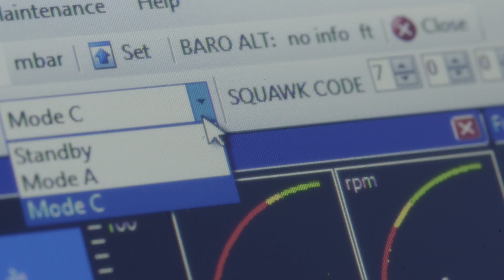High Eye company and Airboxer presentation | VTOL BVLOS UAV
High Eye company and Airboxer presentation

High Eye is proud to present its company video, offering a presentation of the advanced product, the Airboxer. It provides insight into High Eye’s company’s expertise and operation, from initial development to the final delivery of this BVLOS Remotely Piloted Aircraft System.

The High Eye team consists of engineers and manned aviation experts. The newly released Airboxer is a multi-functional VTOL platform with a long duration and great range of operation. It can be adapted to suit a wide range of requirements.

In the video, it is shown in different configurations and equipped with several payloads from different industries.

📖 About High Eye
High Eye designs, produces and sells long-range VTOL UAVs for the international market. VTOL UAV stands for Vertical Take-Off and Landing Unmanned Aerial Vehicle. These are unmanned helicopters that can fly automatically. The UAVs are operated by a pilot at the Ground Control Station.

High Eye focuses on one product: the Airboxer 🚁✔

Main USPs of the Airboxer:
• Endurance 3 to 4 hours
• Payload max. 7 kg
• Maximum Take-Off Weight 32 kg
• IP 67 and EMI-shielded

Main areas of missions:
1. MaritimeMissions. Examples: Coast Guard missions. Navy missions, anti-piracy missions for commercial vessels, tune fishing, Search and Rescue and so on.

2. Security and surveillance Examples: Border Control, Security of sites and assets, Armed Forces etc.

3. Inspections. Examples: Offshore infrastructure, mining pits, power lines, big farms and pipelines.

4. Research. Examples: Whales, polar bears, seals counting, wildlife and mining.